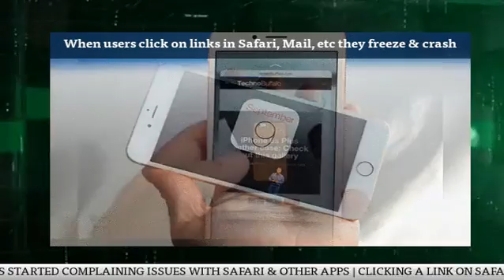Apple Says Its Aware of iOS 9 Link Crashing Issues; Promises a Fix